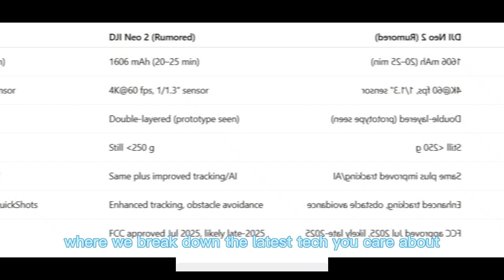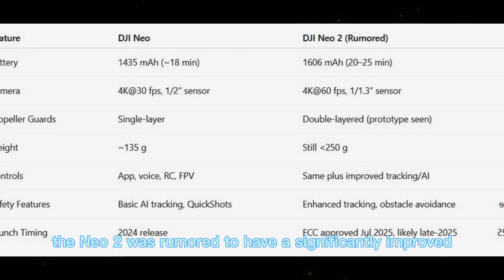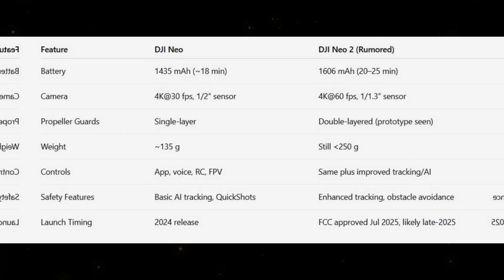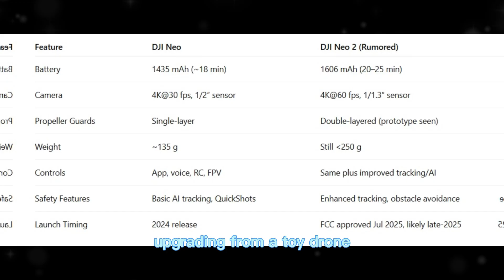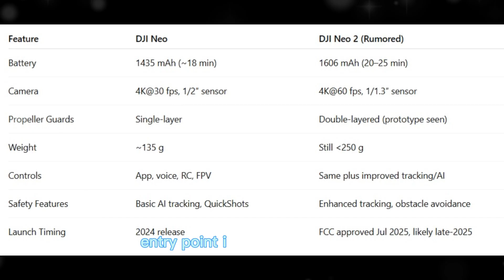DJI Neo 2 (2025) | Next-Gen Lightweight Drone with Powerful Upgrades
The DJI Neo 2 Drone (2025) is designed to bring next-generation performance in a compact and lightweight body. With upgraded flight stability, improved battery life, advanced obstacle avoidance, and high-quality camera performance, the DJI Neo 2 is perfect for beginners and drone enthusiasts alike. In this video, we cover the release date, specs, price, design, features, and flight performance of the upcoming DJI Neo 2 Drone. Whether you’re capturing cinematic footage or enjoying casual flying, the DJI Neo 2 is shaping up to be one of DJI’s most exciting new releases.

Welcome to Next Gen Tech – your hub for honest, in-depth tech reviews and updates. We explore the latest gadgets, smartphones, laptops, wearables, and everything in between, breaking down features in clear, simple language. Our goal is to help you make smart choices without the tech jargon.

From hands-on impressions to detailed performance insights, we keep things real and unbiased so you know exactly what you’re getting. Whether you’re a casual user or a hardcore tech enthusiast, Tap Tech is here to keep you informed, entertained, and ahead of the curve.